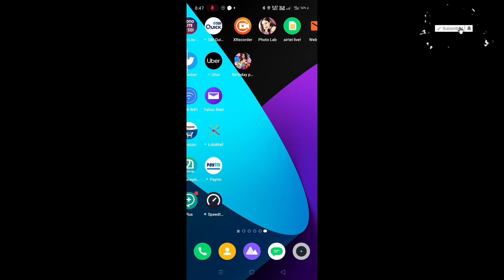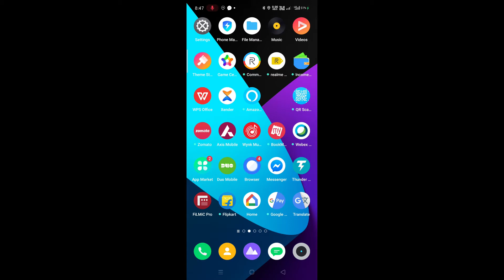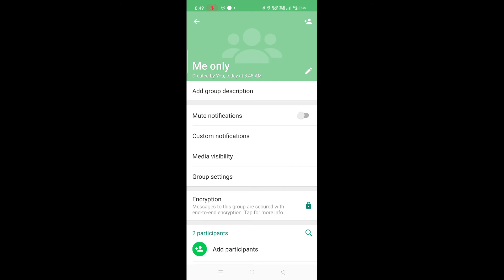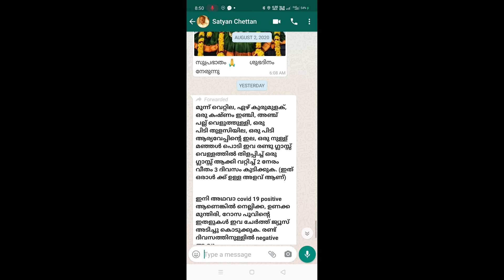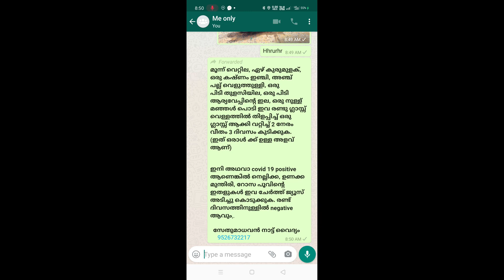എല്ലാവർക്കും വളരെ useful ആയ WhatsApp ലെ കിടിലൻ technique | Very useful for all WhatsApp users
Hi Friends,